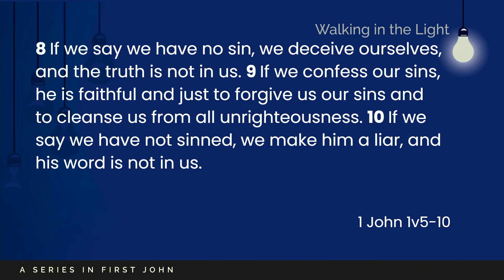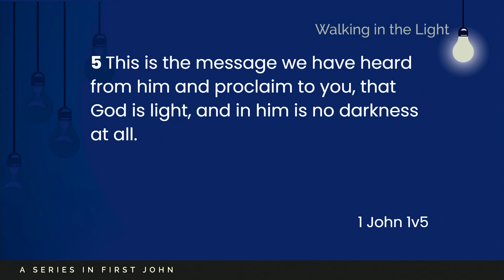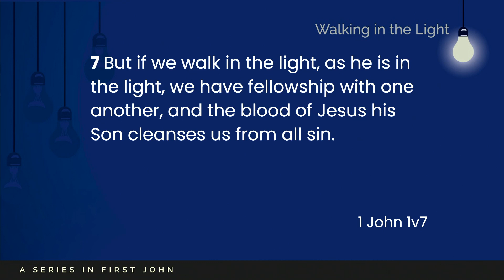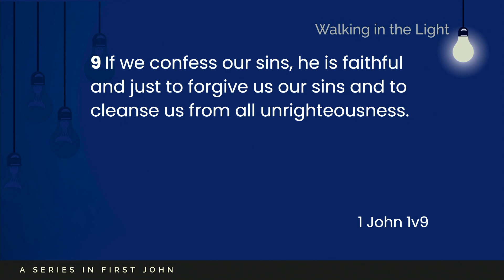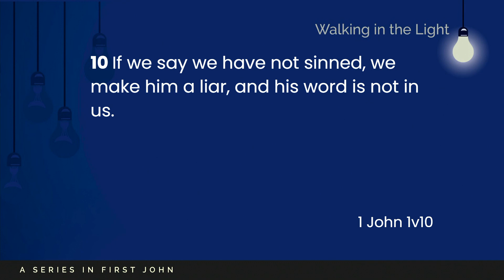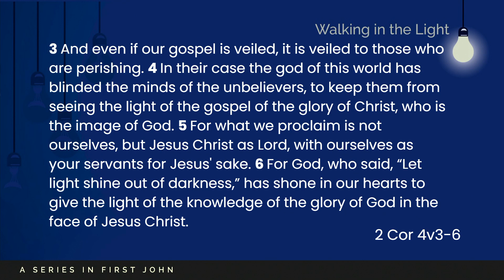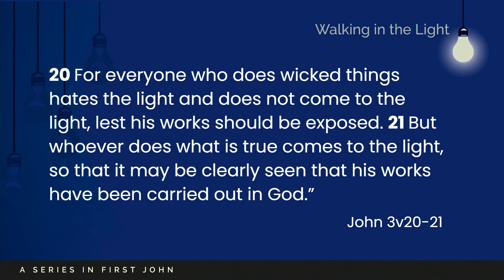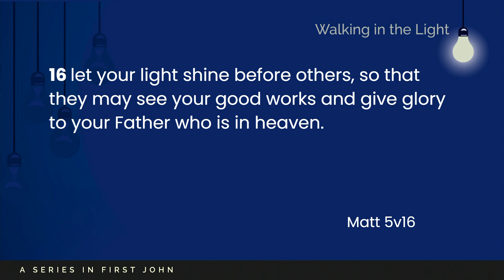11/01/20 Walking In The Light (Caleb Lynch) ( 1 John 1:5-10)